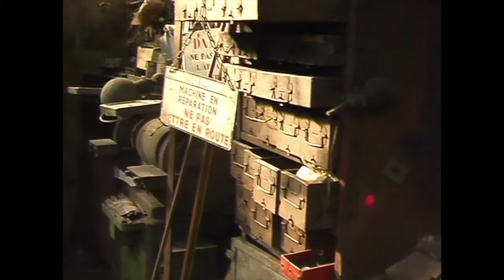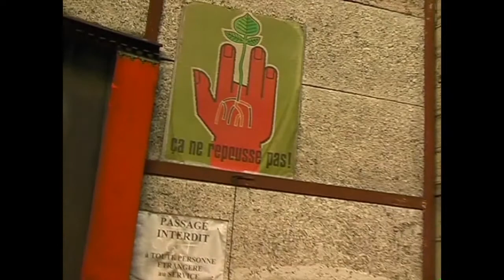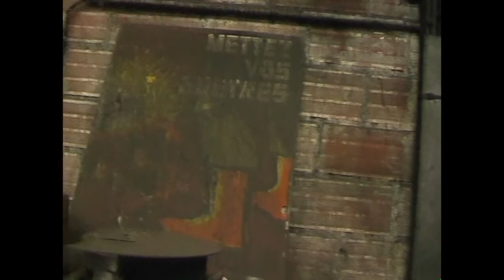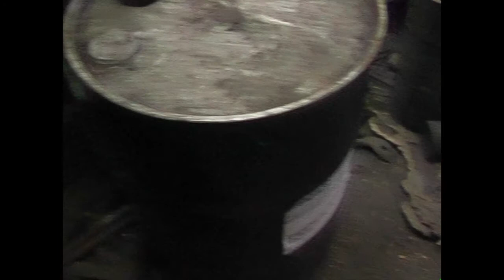Vestiges - Jean Yves Cousseau